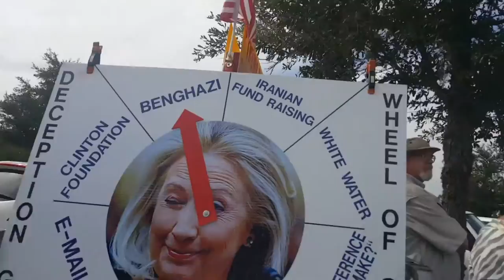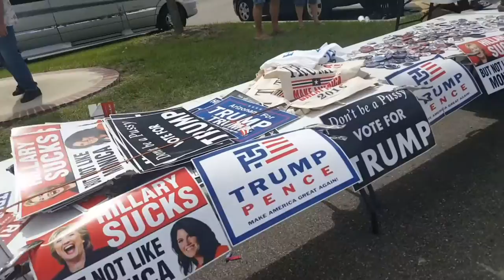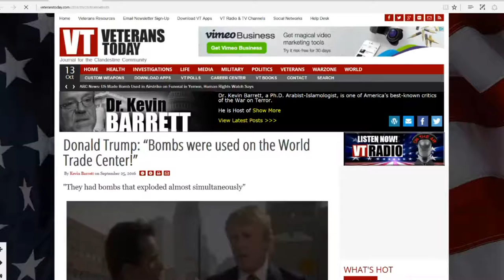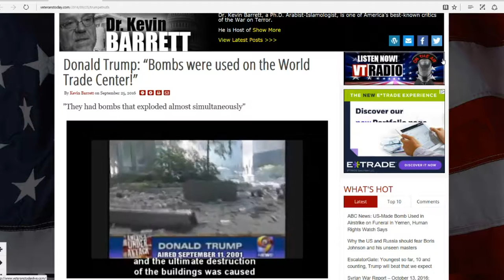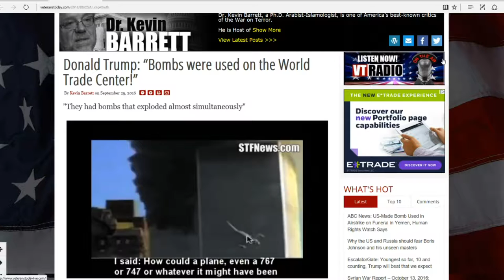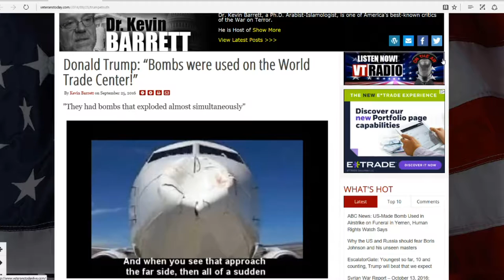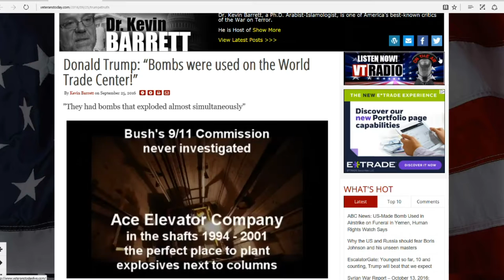911 Truth at Florida Trump Rally